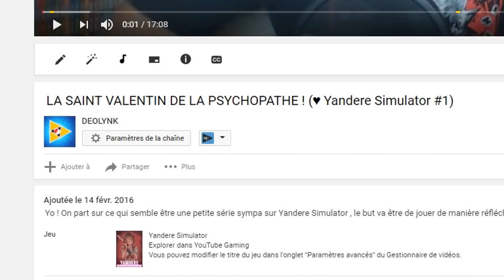ON PEUT FÊTER LA SAINT VALENTIN ! (♥ Yandere Simulator #52)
deolynk